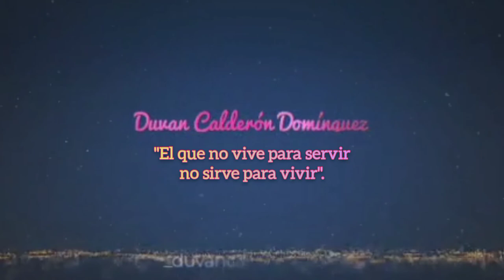Sembratón 2021 - San José del Fragua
Agradezco al Ejército Nacional, administración municipal y a cada una de las personas que participaron de esta linda labor.

Recuerda: "El que no vive para servir, no sirve para vivir".